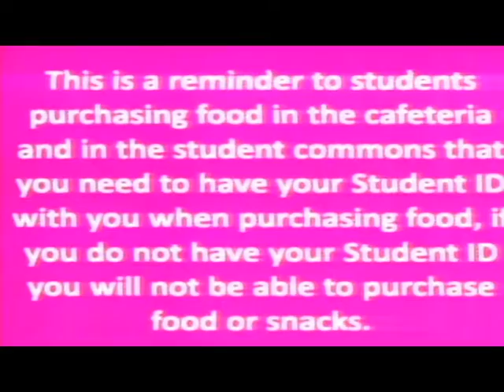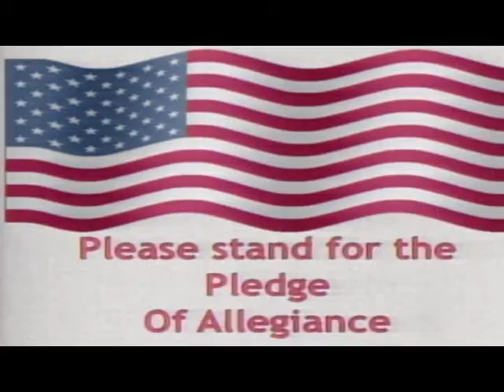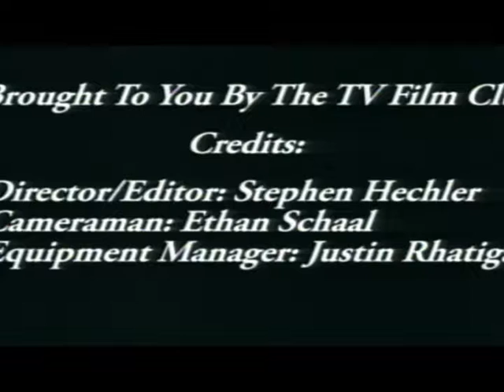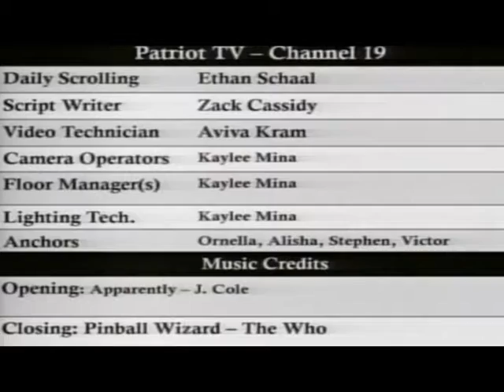Patriot TV News- Monday, May 15, 2017